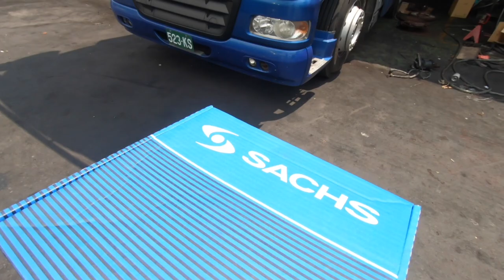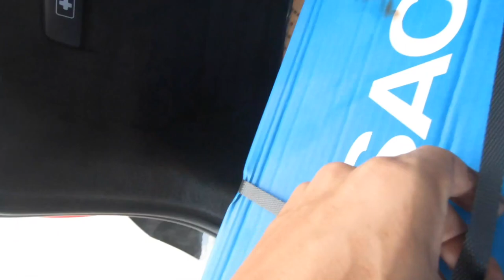DAF小藍又修車啦！ 正常消磨啦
90萬公里離合器片更換

信箱：高雄林園郵政171號